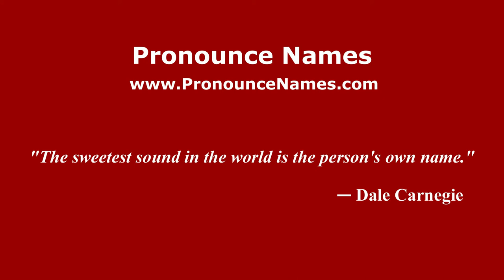How to pronounce Cocconi (Italian/Italy) - PronounceNames.com